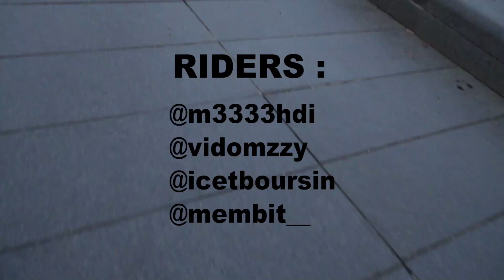ONSET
1year of filming! Enjoy :)